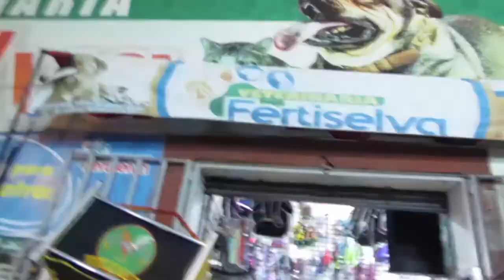GORDITO DE VETERINARIA ERA MULTI MILLONARIO SEGUN AMIGOS.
Entrevistamos a un personaje. que defendía a los fonavistas, sus amigos dicen que es un Multi millonario haciéndose pasar de pobre, lo cual se convirtió en joda.